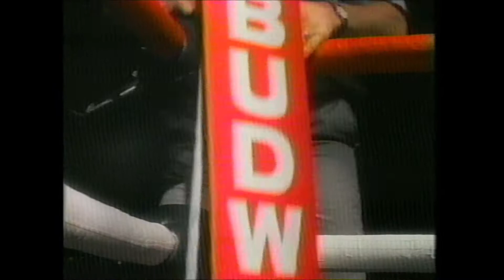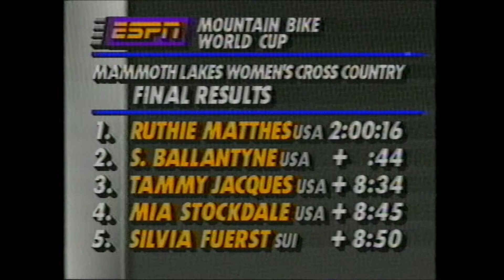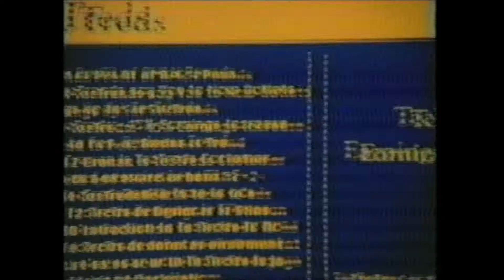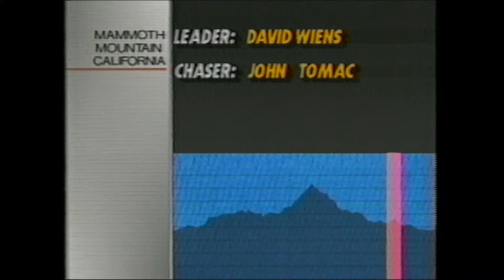1991 Mammoth Grundig Mountain Bike World Cup XC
Vintage Grundig World Cup XC Racing

Dave Wiens, John Tomac, Tinker Juarez, Ned Overend, Rishi Grewal, Daryl Price

Ruthie Matthes, Sarah Ballantyne, Juli Furtado, Regina Steifl, Elladee Brown,